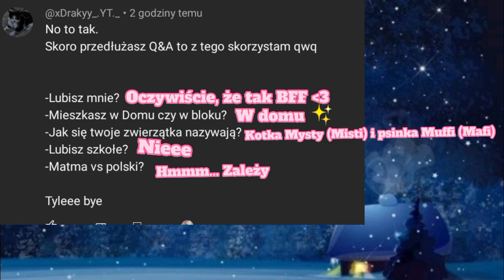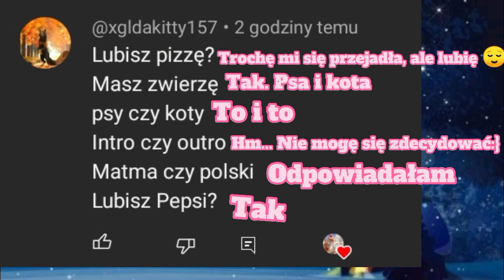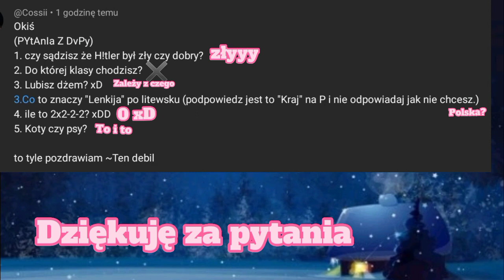Odpowiadam na pytania z Q&A.